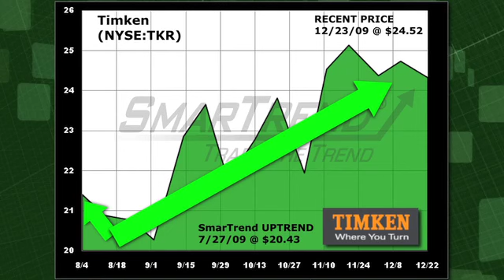Timken TKR (NYSE:TKR) Stock Trading Idea: 20% Return in 5 Months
SmarTrend alerted subscribers to an uptrend on Timken (NYSE:TKR) on July 27, 2009 at $20.43.  In approximately 5 months, Timken has returned 20% as of today's recent price of $24.52.